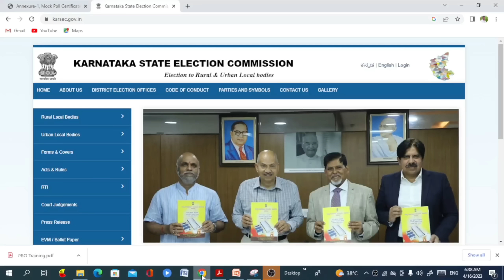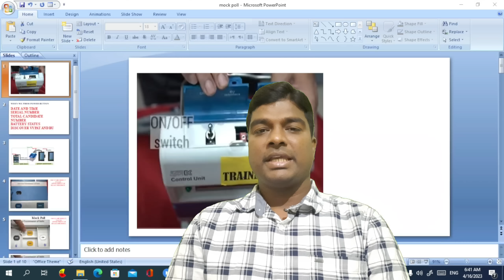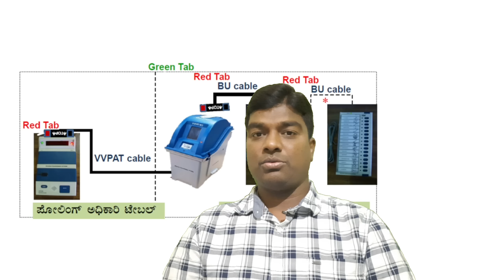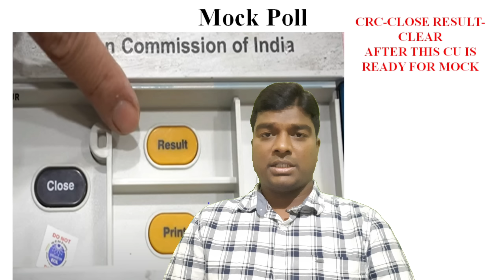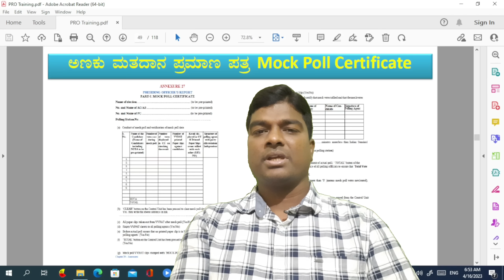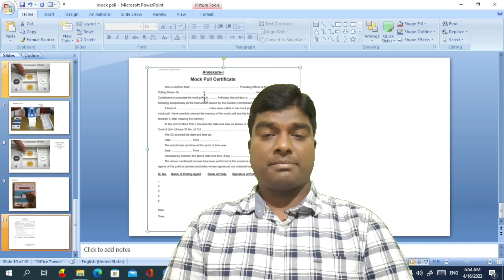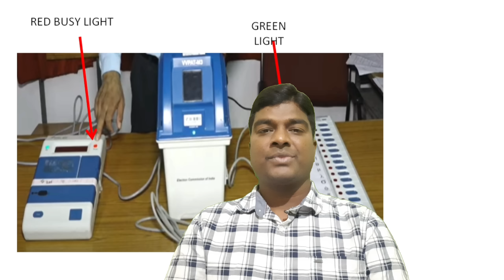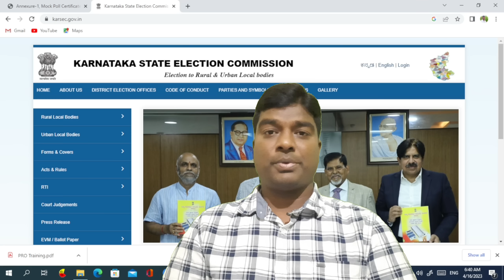Karnataka Election 2024/PRO,APRO,PO Duties in Kannada/Demustering list/EVM Sealing/Mock Poll/VVPAT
Karnataka Election 2023/ವಿಧಾನಸಭೆ ಚುನಾವಣೆ 2023/PRO,APRO,PO Duty/presiding officer/polling officer

1)pre primary education-RTE
2)Primary education
nmms,inspire award,scholarships,ssp,nsp,hostel,CCE, and many more
3)high school /secondary education
4)student achivement tracking system(SATS Karnataka)
5)kseeb
7)mid day meal karnataka
8)incentives
9)out of school children-OOSC
10)biert-child with special need(CWSN)
11)Block resource center-DIET-DDPI-CPI -DSERT-SCHOOL EDUCATION KARNATAKA
12)Teacher training -B.Ed,D.Ed,TTE,NALI KALI,
13)RTE admission,rte application,rte sellection process
14)pu education academic and administrative information
15)graduate,degree,BE,diploma,relted information
16)teacher reqirment,appointment,promotion ,tet exam